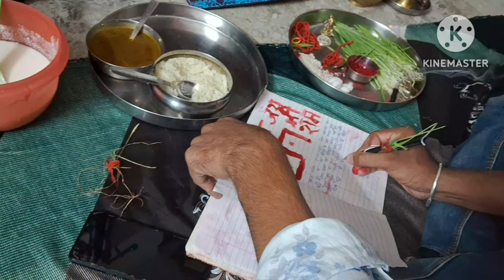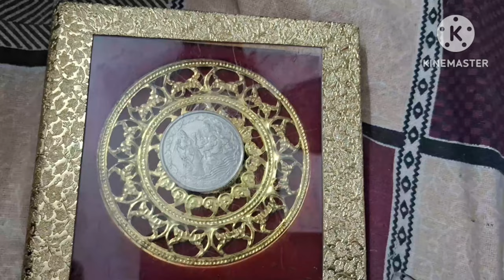Dussehra Celebration 2023 ❤️ || Shahi Chitthi